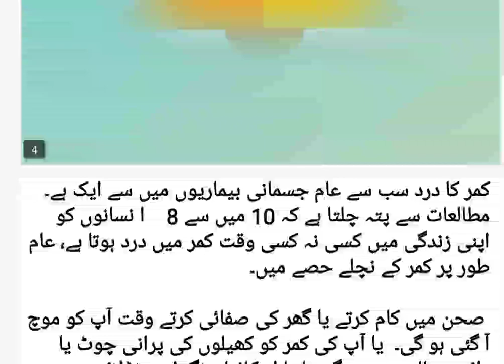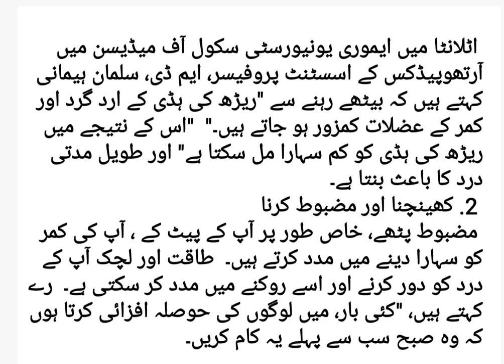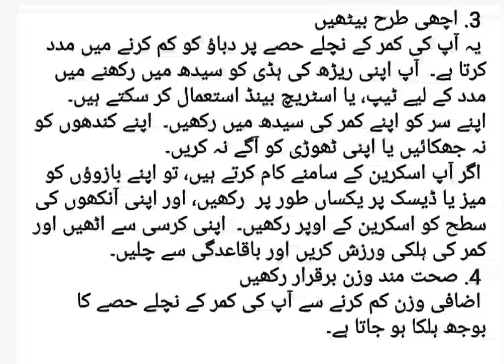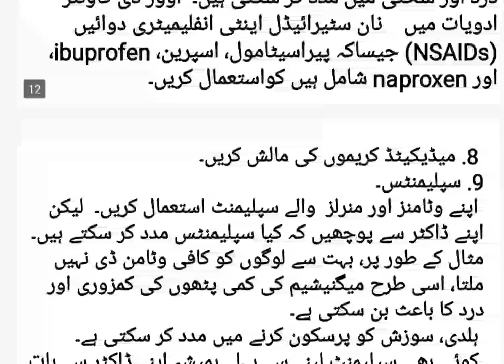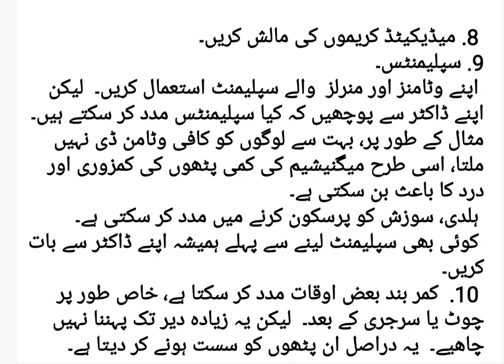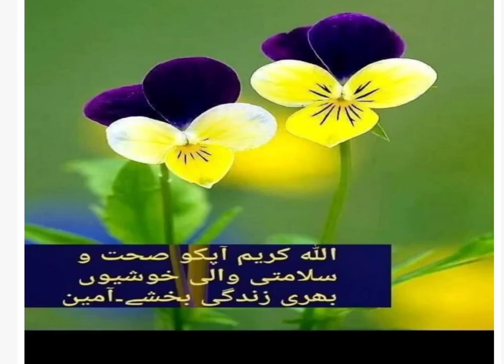BACKACHE @healthtv98#backache کمردرد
Learn how to make your health good !!
My name is Dr. Khalid Umar Kanwar. I am a Pharmacist and a Pharmacist is a medication expert and plays a critical role in helping people to get the best results from their medications. Pharmacists prepare and dispense prescriptions, ensure medicines and doses are correct, prevent harmful drug interactions, and counsel patients on their medications' safe and appropriate use.
I am also a homeopathic doctor and have been teaching as a professor of medicine at Sargodha Homoeopathic Medical College. Homeopathy aims to treat the whole person, taking into account personality, lifestyle, and hereditary factors.
Thanks
You can consult at what apps 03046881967